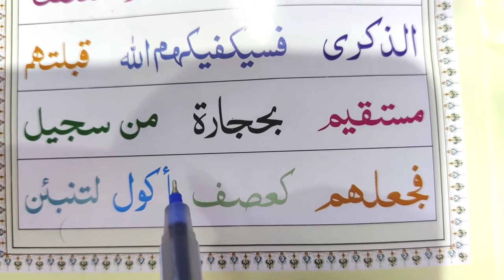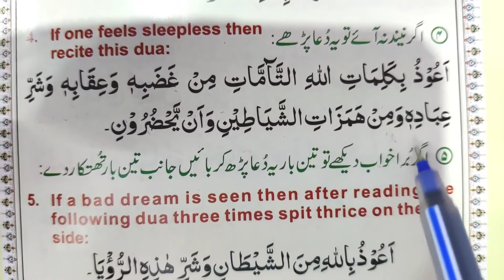Quran padhna seekhen, Eps 16, noorani qaida, Owais khan nadwi